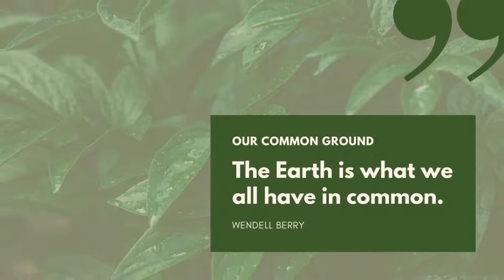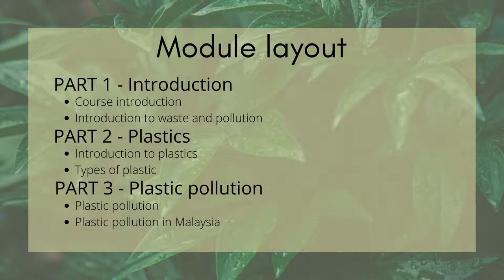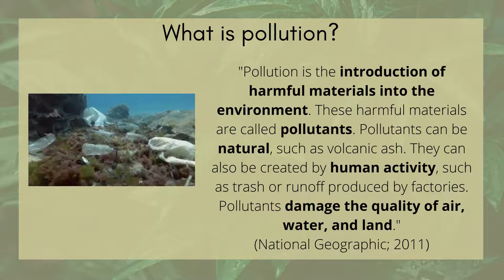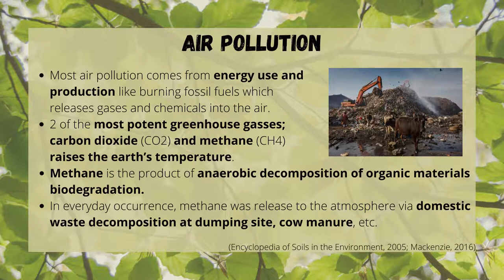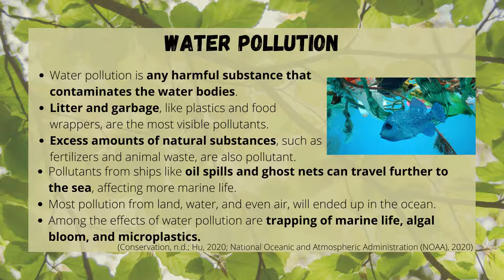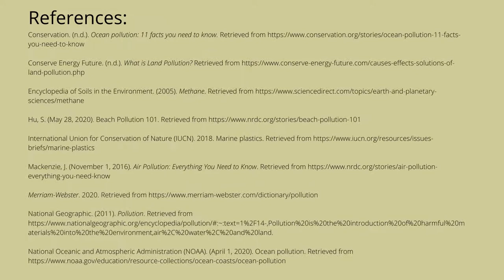Plastic Pollution - Introduction 1/5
This video aim to assist the students to recognise and understand the impacts of plastic pollution. Students also should be able to identify possible solutions to tackle this issue and act towards it, as much as they could. Through this module, students' environmental literacy, especially towards plastic pollution, hopefully shall be enlightened.

Course layout:
PART 1 – Introduction
• Course introduction
• Introduction to waste and pollution
PART 2 - Plastics
• Introduction to plastics
• Types of plastic
PART 3 - Plastic pollution
• Plastic pollution
• Plastic pollution in Malaysia
PART 4 - Impacts of plastic pollution
• Impacts of plastic pollution
• Plastics of global pandemic
PART 5 - Plastic solutions
• Solutions to plastic pollution